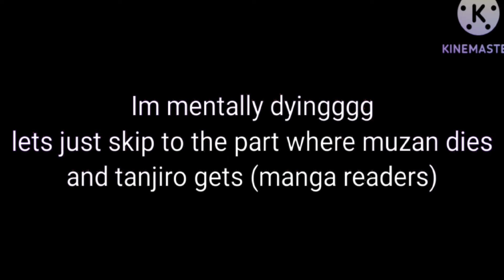clash of the universes|| rushed||Muitan surprise at end lol